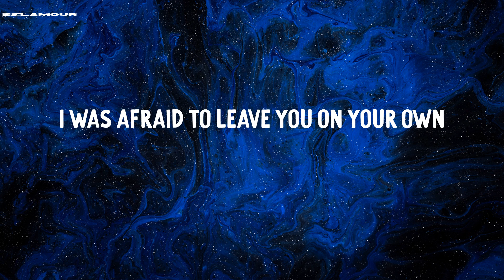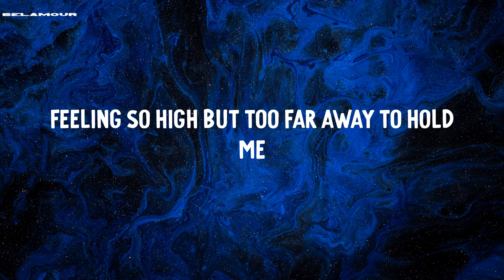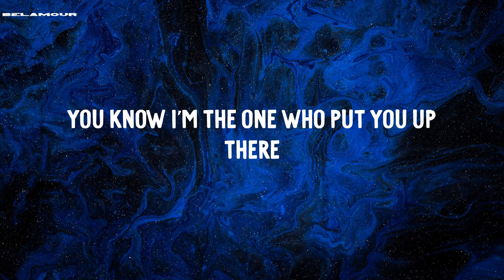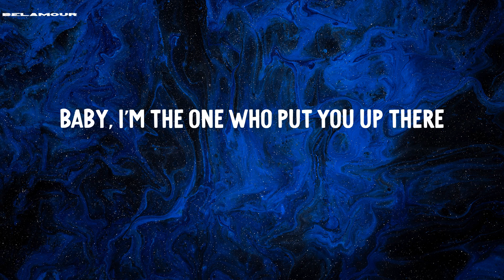Without Me - Halsey | Lyric Video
Lyric Video | Without Me - Halsey